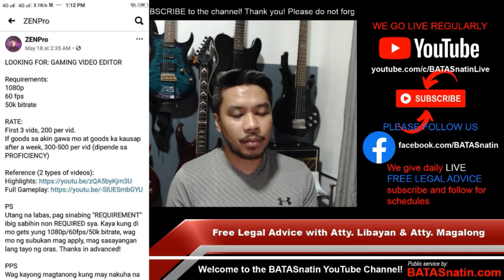Legalidad: May Nalabag ba na Batas si ZENPro Kaya Siya na-Bash ng Todo?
Sinagot po ni Atty. Libayan ang mga katanungan kung may nalabag ba na batas si ZenPro sa pag o-offer nya ng 200 pesos na kabayaran sa mga video editors.